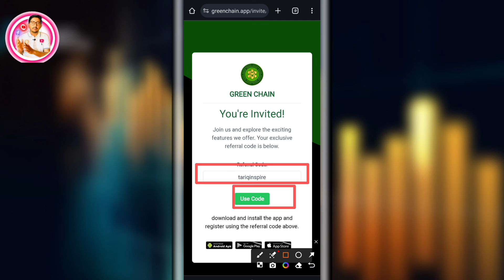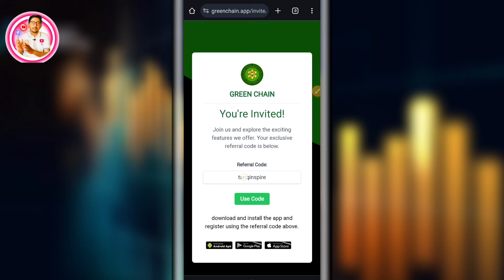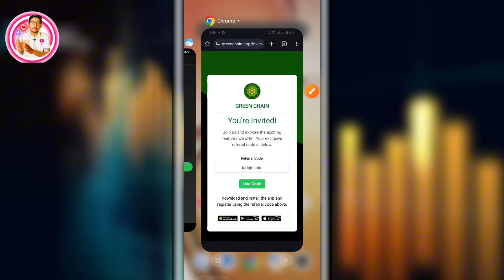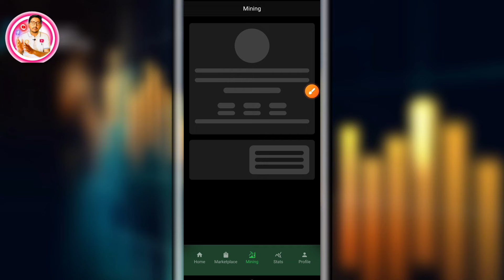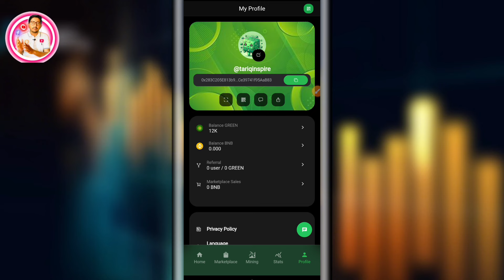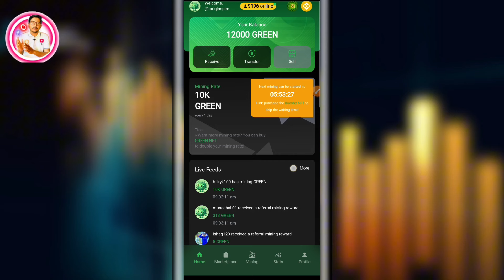Green Chain Network New Mining App || Green Chain Daily Mining Rewards 10000 Token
YouTube Search:-
green chain
green chain mining app
green network mining
green network mining app
green chain new mining project
greeno network free mining
new mining app 2024
green chain new maining project 2024
green mining app
green token mining
greeno mining network
green network new update
green network earning app
green network refer code
green network new mining app
how to create green network
bitgetnew crypto loot offer today,
crypto airdrop,
crypto airdrops,
new exchange airdrop 2024
crypto loot
new crypto
new crypto offer
today new crypto loot
crypto looters
crypto instant
crypto instant
instant payment
new loot
loot
instant loot
crypto loot
instant withdrawal
New Airdrop
Crypto loot
new airdrop instant withdraw
instant withdrawal
Crypto
Cryptocurrency
new airdrops
new airdrop instant payment
instant airdrop
New token
airdrop
Trust wallet airdrop Today
testnet airdrop
trustwalet airdrop
Huge loot
New Airdrop
Cryptocurrency
Crypton Loot

▬▬▬▬▬▬[ 𝙃𝘼𝙎𝙃𝙏𝘼𝙂 ]▬▬▬▬▬▬▬
Questions :-